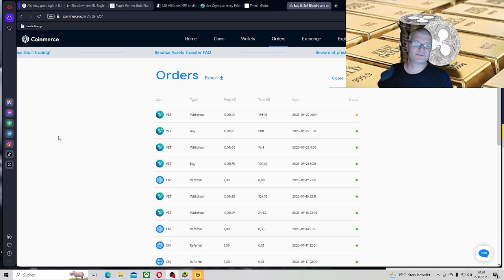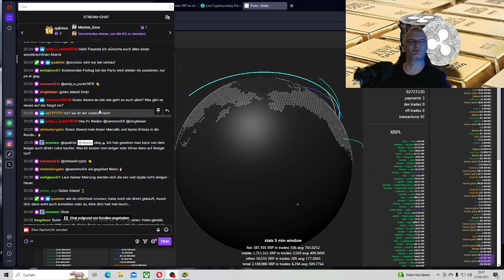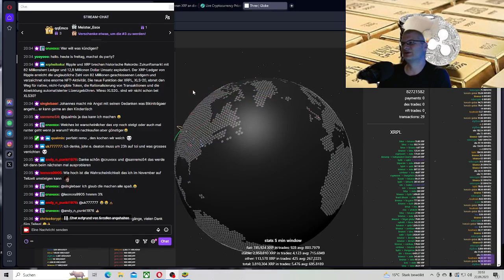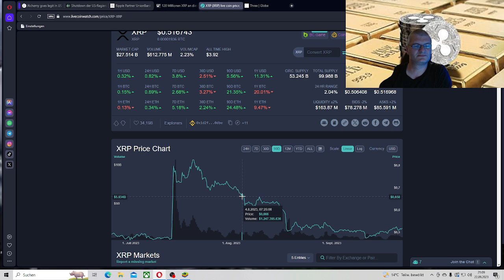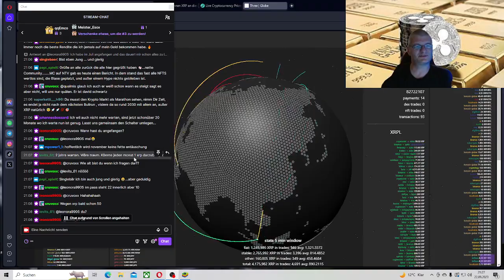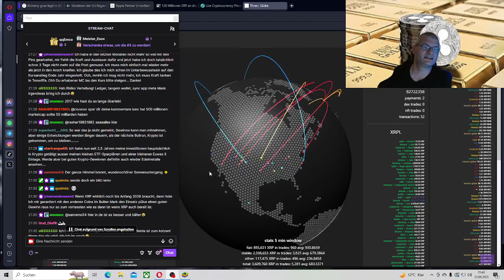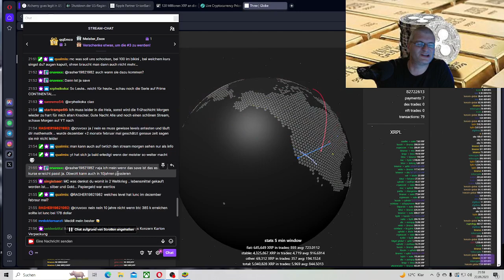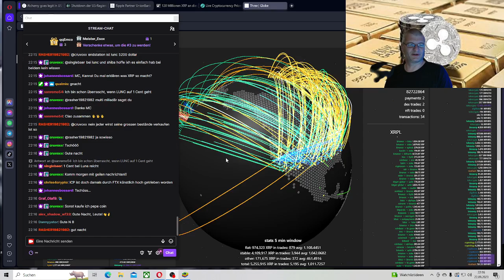XRP 120 Millionen XRP, Ripple-Partner UnionBank,ALCHEMY WIRD IN DEN USA, Bitcoin-Spot-ETFs